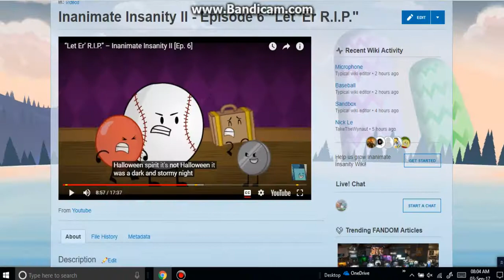Cowboy Curtis' Song (a The Amazing World of Dream Island Insanity Crossover)